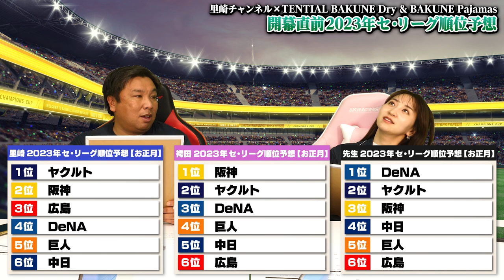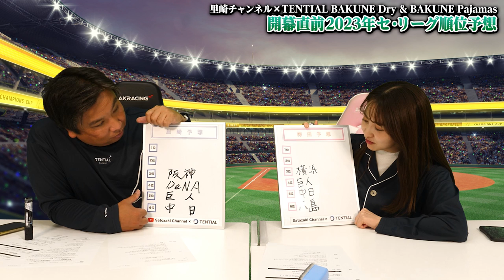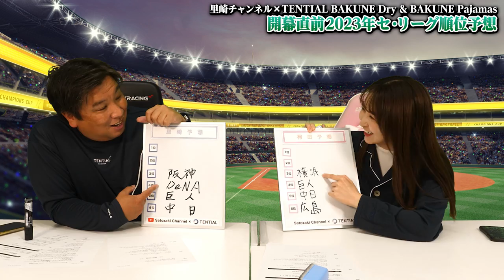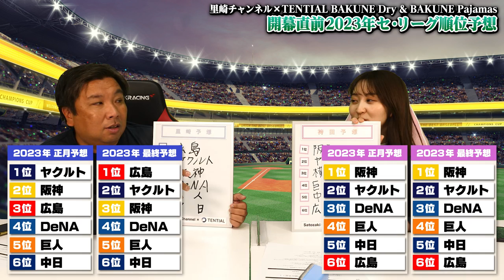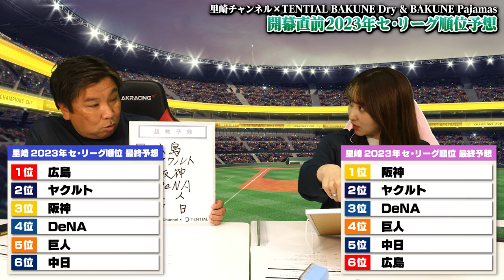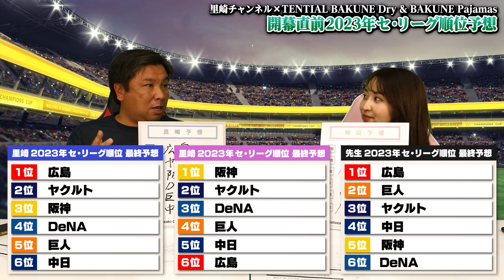【プロ野球開幕直前】里崎の1位予想がまさかのチーム⁉︎今シーズン順位予想を発表します！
sato2303
※お一人様一回限り
※ご利用期限：2023/7/31
里崎着用！リカバリーウェア「BAKUNE Dry（長袖）」
「BAKUNE Dry（半袖）」
▽ご購入はこちら
袴田着用！「BAKUNE Pajamas（長袖）」
▽ご購入はこちら
＼オフィシャルストアでも15％OFF／
「Satozaki Channelを見ました」とお伝えいただくと全商品15％OFFでお買い求め頂けます。
・新丸ビル店（東京駅から徒歩1分）
・渋谷パルコ店（渋谷駅から徒歩5分）
▽店舗詳細はこちら
※店頭割引は2023年4月30日まで
※割引はTENTIALオフィシャルストアでのみ適用

2006WBC優勝！ベストナイン！ 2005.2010ロッテ日本一！